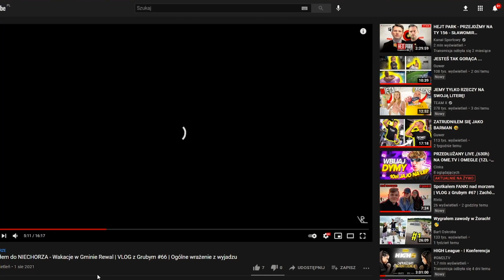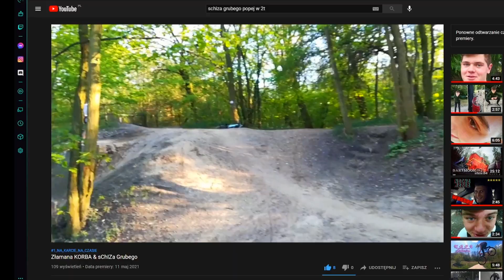DOMEK do góry nogami! - ale sChiZa ChŁoPie | Nad morzem | VLOG z Grubym #69 | x Wiki | Rivlo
Witam!
Będac nad morzem, przy okazji postanowiłem wbić razem z siostrą do takiego oto domku do góry nogami. Możecie zobaczyć naszą reakcję. Zapraszam do oglądania!

Software: NCH VideoPad Video Editor, GIMP 2.10.22, Opera GX, OBS Studio 27.0.1
Hardware: Upgraded Dell Precision T5500, Philips 233V, ASUS VW193S, Steelseries Apex 3, Logitech Z313, Genesis Argon 400, Tracer Studio Pro Lite, Hykker MK-02, Samsung Galaxy A51, Samsung Galaxy J3 2016, Toshiba Canvio 2TB
Computer: Upgraded Dell Precision T5500: Intel Xeon CPU X5570 @ 2,93 GHz, 8,0 GB RAM, NVIDIA GeForce GTX 1050 Ti Low, Toshiba HDWD110, Crucial MX500
Camera: Samsung Galaxy A51, Sony Alpha 55 SLT-A55V α55